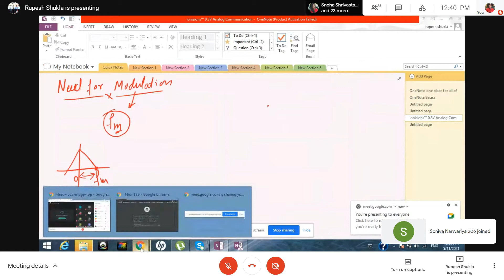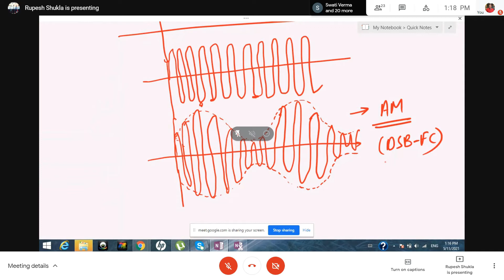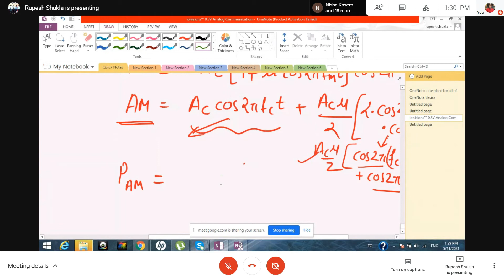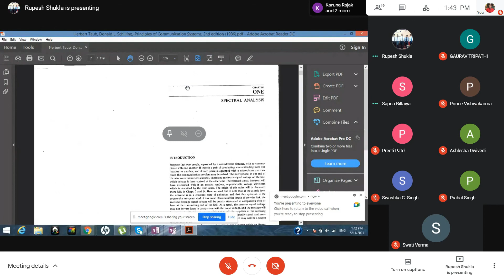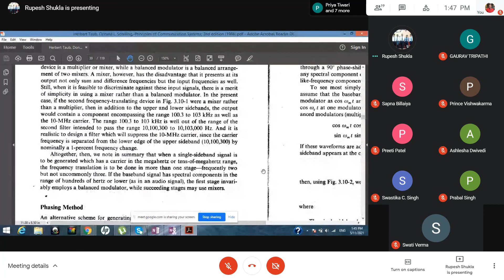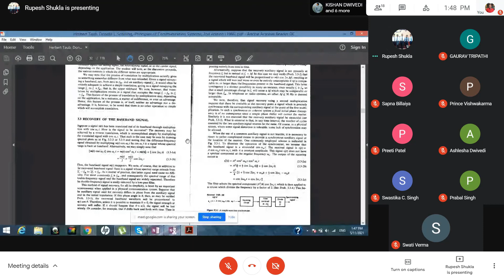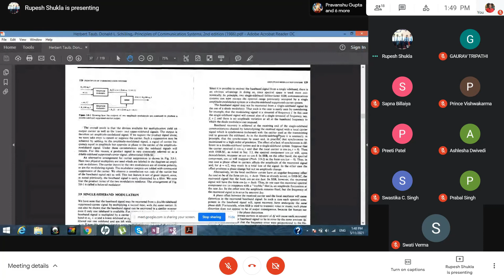Analog Communication| Lecture 11| Multiplexing| Demodulation| DSB-SC & DSB-FC|Single Tone AM|Carrier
Analog Communication
Lecture -11